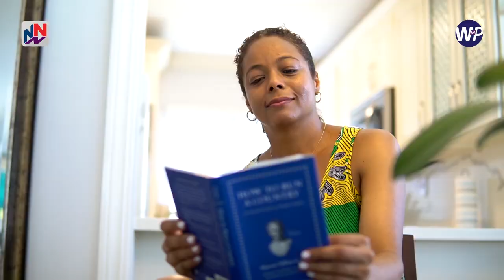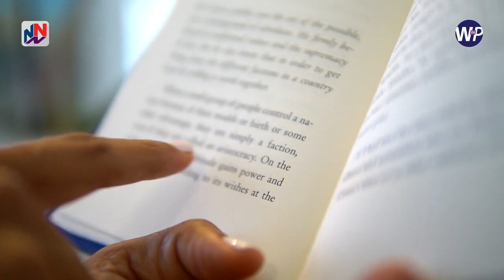Women In Politics Incumbent MP West Central St James, Marlene Malahoo Forte Pt 1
We will feature Women in Representational politics from both sides of the fence, capturing them in their natural environment, such as their office, home, constituency, etc.

Jamaica's social roles have changed. Women are head of their households and are increasing in numbers involved in the workforce.

In Jamaica's House of Representatives, there are 12 elected female members of parliament. Currently, women now make up 19% 63 member house, and women make up 51% of the electorate.

In this episode, we'll feature Former Government Senator, former State Minister for Foreign Affairs and Foreign Trade, Attorney-at-law, former lecturer in Criminal Law Practice & Procedure at the Norman Manley Law School and currently Jamaica's Attorney General of Jamaica and Incumbent Member of Parliament for West Central St. James, Marlene Malahoo Forte.

Listen to Miss Kitty Live
Weekdays Mon - Fri 3-5 PM
On Nationwide Radio
Nationwide  90 FM
Nationwideradiojm.com